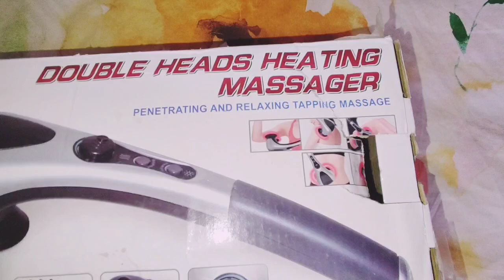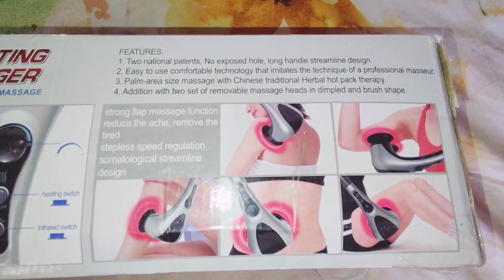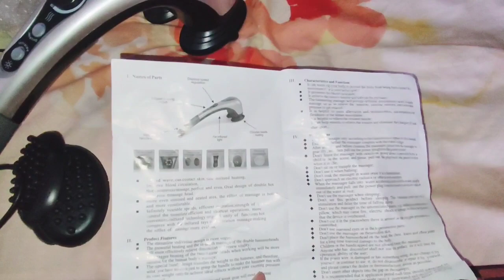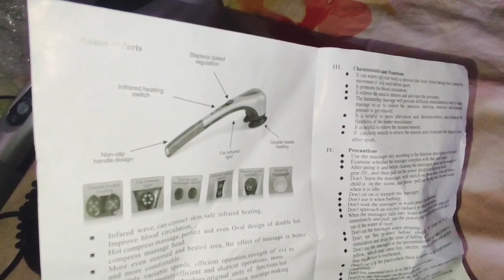Double Head Heating Massager With Infrared Light | Body Massager | Best Massager For Pain Relief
IN this video you will see Full Body Double Head Heating Massager With Infrared Light And you Learn How To Use Double Head Heating Massager And you see Best Massager For Pain Relief , Easy To Use , And you see Double Head Massager Detailed Review , Hope So You Will Like  , kindly subscribe My YouTube Channel, Thanks 😍

Assalam O Alikum, M Moni Syed in this channel I will make videos about lifestyle, health and beauty, hairstyles daily routine, honest reviews, photography, cooking, gardening, creativity, vlogs, tips , and many more 😊 so stay tuned my you tube channel, thanks 😍💖